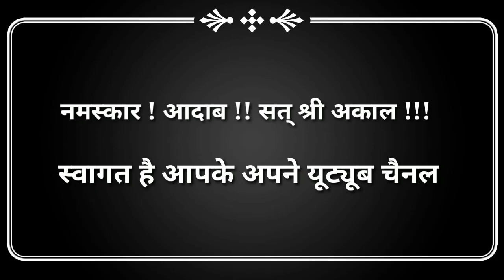Sargam 1979 Movie Unknown Facts | Rishi Kapoor | Jaya Prada | Asrani | Shakti Kapoor | Aruna Irani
This video is related to the film review and unknown facts of superhit movie Sargam which is released in 1986. The producer of this movie was N.N.Sippy and director was K.Vishwanath. Main actors are Rishi Kapoor, Jaya Prada, Dheeraj Kumar, Shashikala, Asrani, Shakti Kapoor, Aruna Irani, Om Shivpuri, Leela Mishra, Kesto Mukherjee, Vijay Arora etc. The music composers were Laxmikant-Pyarelal and lyricist was Anand Bakshi.

(1) Review of movie Sargam.
(2) Unknown Facts of movie Sargam.
(3) Budget and collection of movie Sargam.
(4) Music review of movie Sargam.
(5) Actors list of movie Sargam.
(6) Singers list of movie Sargam.